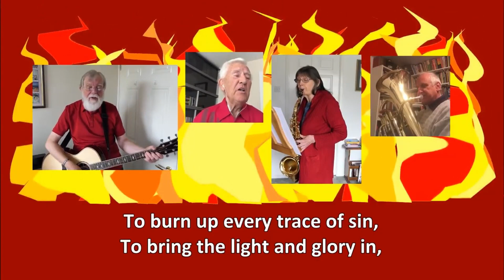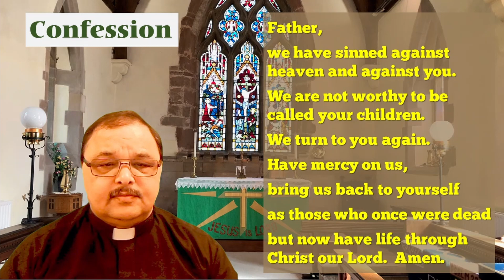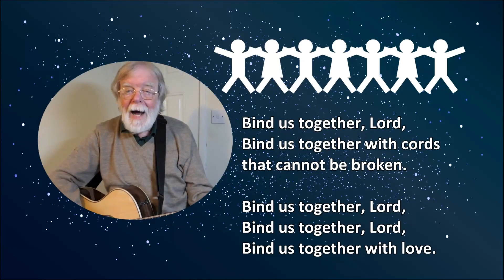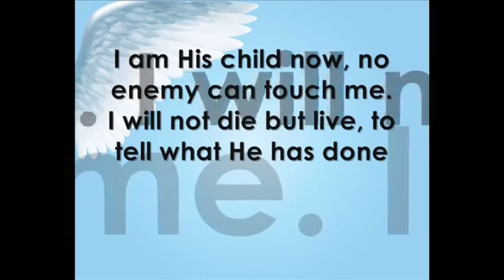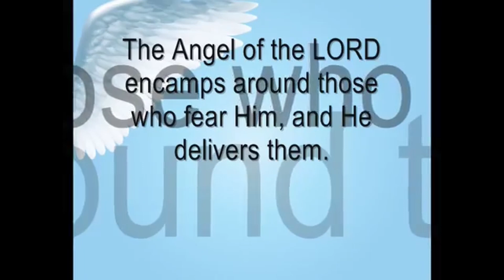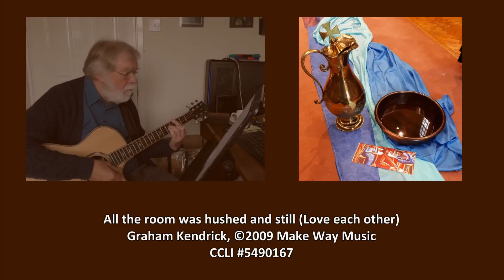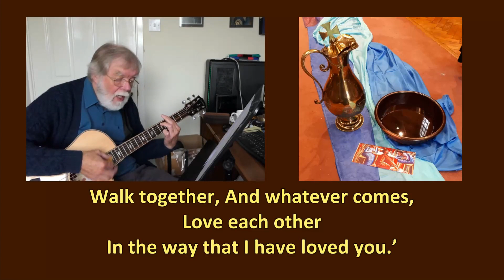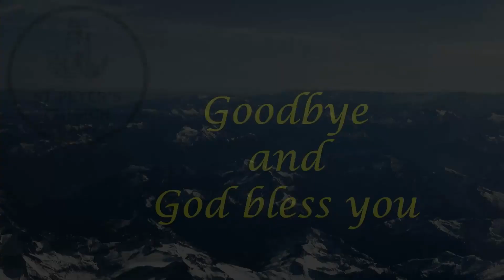Sunday Service - 10th October 2021